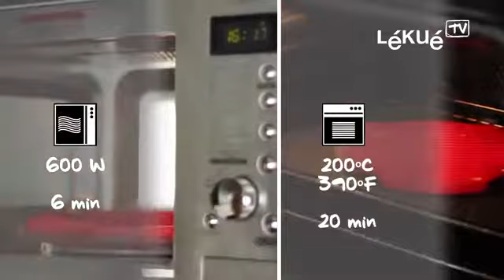María Lunarillos | tienda & blog | Molde para palitos de pan Lékué